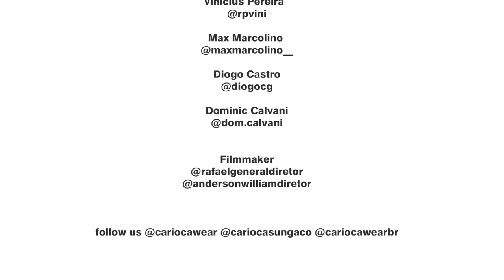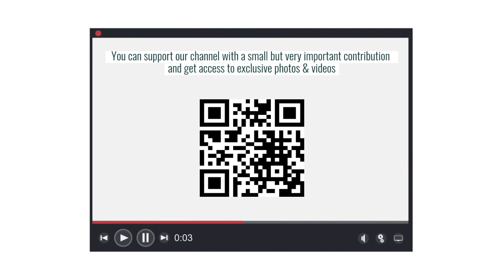CA-RIO-CA Sunga Co. SUMMER / VERAO CARNAVAL CAMPAIGN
From CA-RIO-CA Sunga Co. recent shoot at La Suite Hotel @by_dussol with models Max @maxmarcolino__  Vinícius @rpvini Dominic @dom.calvani  Diogo @diogocg with Photographers Carlos Campos @carloscamposphoto & Carlos Costa @carloscostastudio Style by Gil Even @sungaguy for @cariocawear @cariocasungaco @cariocawearbr

SOCIAL MEDIA OF THE BRAND:
Instagram CA-RIO-CA Sunga Co.  @cariocawear @cariocasungaco
TikTok CA-RIO-CA Sunga Co. @cariocawear